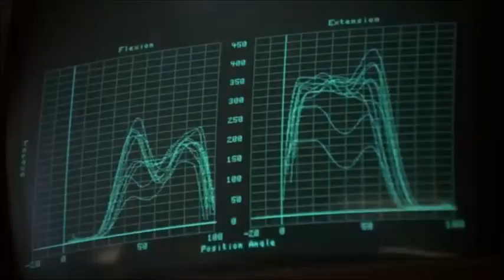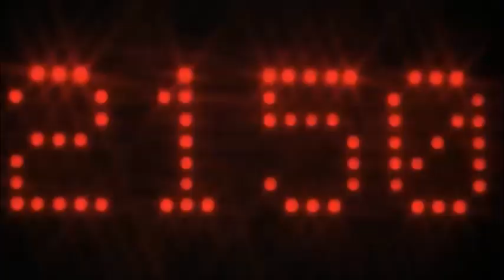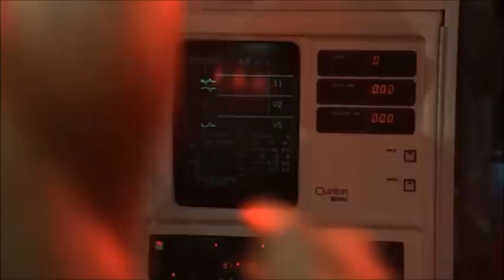Rocky IV Hearts on Fire scene to Conga by Miami Sound Machine